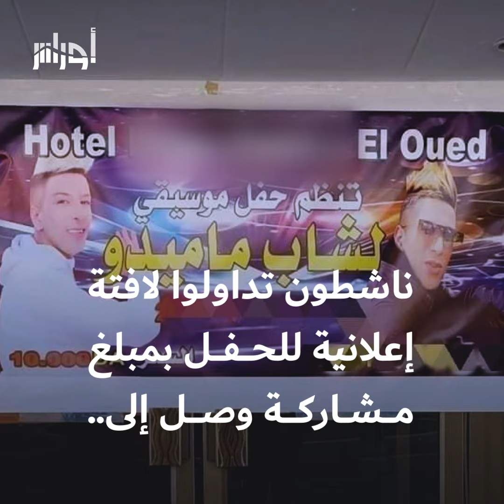غضب كبير خلفه حفل كان مقررا للشاب ماميدو في الوادي والحملات الرافضة تنجح في إلغائه.. شاهد القصة